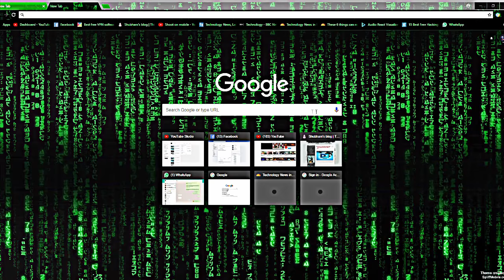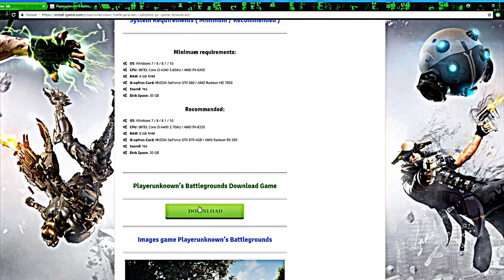pubg[HINDI]Download Pubg for PC + Full Game for Free [CRACKED]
Today i will show you a full tutorial of How to Download PUBG Only on PC.Yes now you can play it on pc. This Tutorial is the safest tutorial of all. As in this we will show you a full , free ,Offline Tutorial. If you Don't Believe Just Check this video Out.

Any Problem Leave on Comment box

SELFHEROS
SELF HEROS

1. how to download pubg for free PC
4. how to download pubg on PC free
5. download pubg free PC
8. pubg download PC
9. pubg PC download
10. how to download pubg PC free
11. how to download pubg on pc for free
12. pubg PC download free
13. download pubg PC free
14. pubg free PC
15. how to download pubg in pc
16. how to get pubg for free on PC
17. how to download pubg only for PC
18. how to download pubg

PlayerUnknown's Battlegrounds
2017